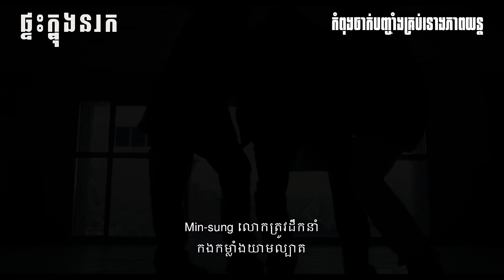ផ្ទះក្នុងនរក | CHARACTER TRAILER | NOW SHOWING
កុំវាយតម្លៃមនុស្សតែសំបកក្រៅ កាយវិការពួកគេមិនដូចគោលបំណងរបស់គេឡើយ 🥶 — មកជួបជាមួយតួអង្គមួយចំនួនដែល​ពុះពារគ្រប់ឧបសគ្គដើម្បីបន្តរស់រានមានជីវិត ស្របពេលពិភពលោកកំពុងចលាចល 🌪💥

រឿង 'ផ្ទះក្នុងនរក' → ទស្សនាបានក្នុងរោងភាពយន្ត!